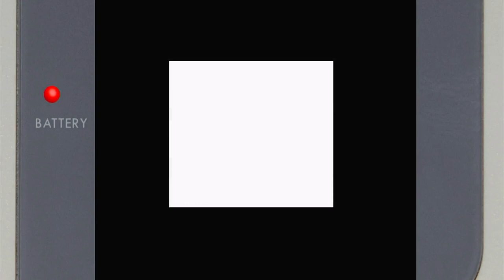Tetris DX Level 0 Marathon Nintendo Game Boy Color Emulated